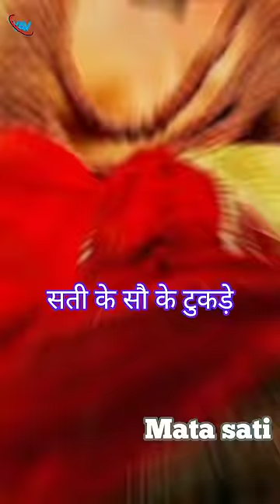माता सती के शव के टुकड़े जहां गिरे || jai mata di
sati ke shav ke tukde

sati ke shav ke tukde vishnu ne jab kiya

sati ke shav ke tukde full song

sati ke shav ke tukde song

sati ke shav ke tukde jab vishnu ne kiya bhajan

sati ke shav ke tukde vishnu ne jab kiya song

sati ke shav ke tukde song kumar vishu

sati ke shav ke tukde vishnu na tha jab kiye

sati ke shav ke tukde vishnu ke the jab kiya song

sati ke shav ke tukde vishnu ne tha jo kiye

    me aap ka swagat hai channel ko
taki aapko achchi achchi video milti rahe
                  🙏JAI HIND🙏